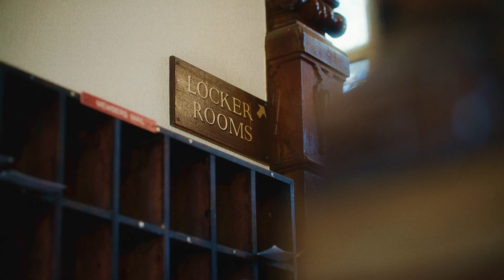Puma Avant Shoes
Puma Golf reimagines classics by introducing the new Avant, which serves the sophisticated yet modern golfer. The shoe comes in both wingtip and saddle shoe models. Designed to offer the ultimate combination of classic styling and modern performance, the new Avant raises the level of fit and comfort while honouring the tradition of the game.